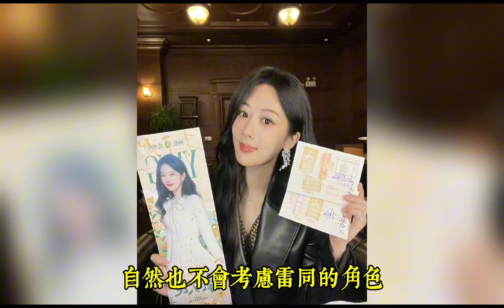楊紫搶戲趙麗穎《生命樹》？楊紫的競爭對手另有其人，趙麗穎有更多樣題材的作品#楊紫